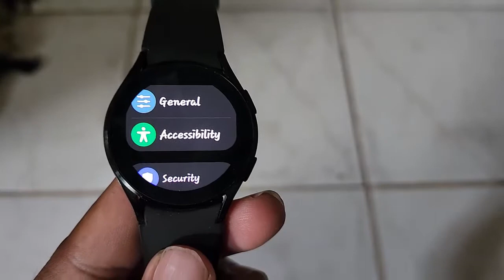Samsung Galaxy Watch4 : How to change TalkBack Preset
In this video we will learn about How to change TalkBack Preset, in Samsung Galaxy Watch4 (HAGX) Model number SM-R60